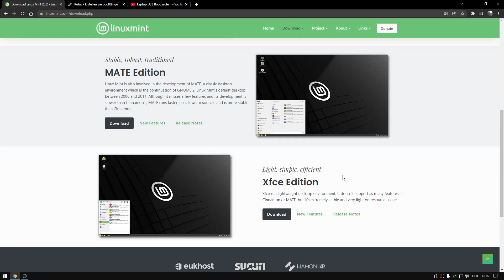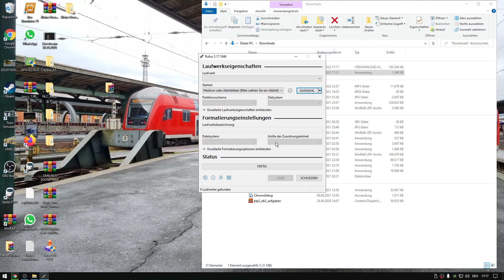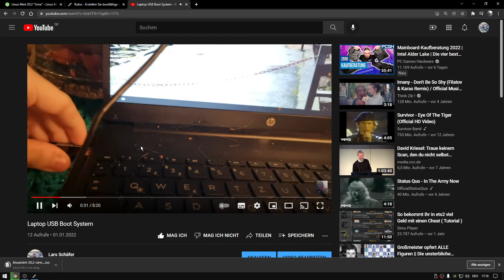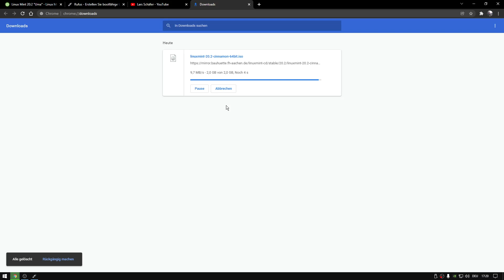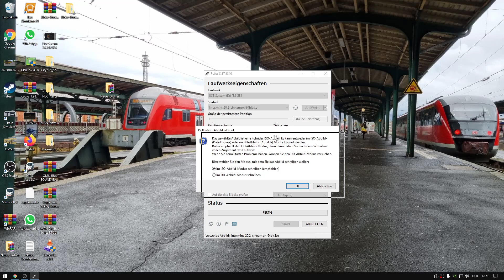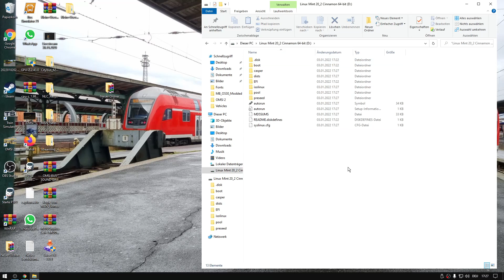Tutorial Linux Mint USB erstellen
Guten Abend